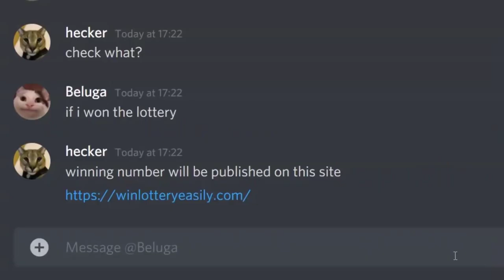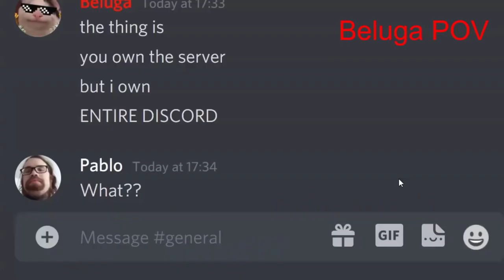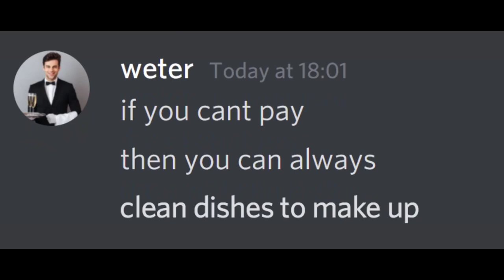When hacker says the lottery number